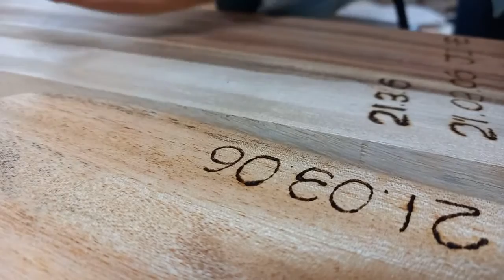목공수업 - 도마 만들기(캄포, 월넛)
지난 주말, 목공수업 맴버들 중 도마를 만들고 싶다는 의견이 나와서 갑자기 진행하게 된 수업입니다. 모두 가족의 선물용이었습니다. 만족도가 좋아서 조만간 또 진행해볼 생각입니다.